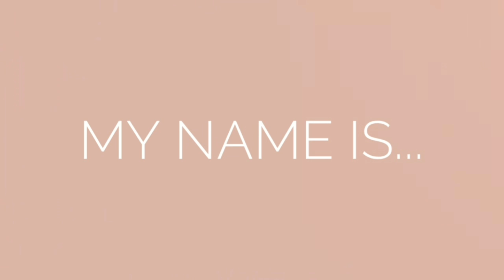Smokey Eyeshadow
@sansancosmeticsph - pressedpowder/mascara thick lash Brown
@anneclutzbrushes - Ultimate Beginer Brush set
@everbilenaofficial - All day Liquid Foundation / Porcelain / Brown Eyebrow pencil
@beautyglazed - gorgeaous me pallete
@sacelady_official - Highlighter/pore primer
@ellanaminerals - Liquid Lipstick / love is the Answer
inspiredmakeuplook by @raizacontawi